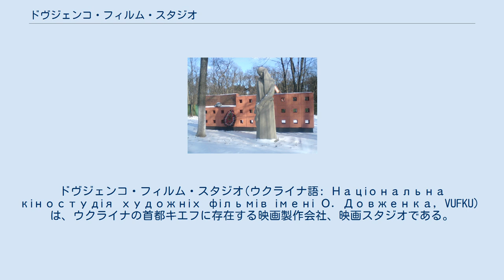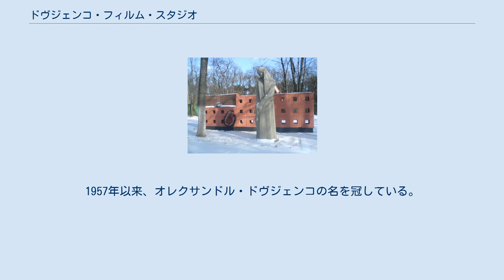ドヴジェンコ・フィルム・スタジオ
ドヴジェンコ・フィルム・スタジオ(ウクライナ語: Національна кіностудія художніх фільмів імені О. Довженка, VUFKU）は、ウクライナの首都キエフに存在する映画製作会社、映画スタジオである。
ウクライナ人の映画作家オレクサンドル・ドヴジェンコに由来する。
 所内にあるモニュメント。
 1927年、オレクサンドル・ドヴジェンコ・フィルム・スタジオとして建設された当時、同スタジオはウクライナ・ソビエト社会主義共和国で最大の撮影所であった。
撮影用ステージを擁する建物群が完成するのは翌年であったが、映画製作は同年に開始された。
 所内には現在も、同スタジオ内でかつて創作をおこなった数多くの映画作家たちを記念する記念プレートが、数多く設置されている。
「シチョルソフスキー」という名の撮影棟があるが、これは同所内で製作されたドヴジェンコの監督作『シチョールス』（1939年）に由来している。
所内の同地域は現在、博物館として使用されている。
 撮影所に近い通りに面して位置するりんご園は、ドヴジェンコ自身の指示で植樹されたものである。
1957年以来、オレクサンドル・ドヴジェンコの名を冠している。
 2009年12月、ウクライナ映画の映画復元のためのスタジオが同所内に開設された。